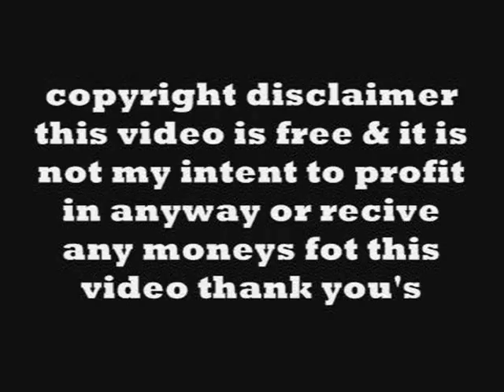gypsy watchmen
me and my family make watchmen vids                                                                                                          Young Yacht, Young belly dance model sexy strip model bikini thong strip the panty butt brain at on booty beach nude naked sexy celeb hollywood bollywood japanese russian american asian chinese lollywood punjab hindi indian ebony blond white evory video movie celeb star suprstarsalsa money youtube news love k webcam girl sex jordan capri nude strip teasing web cam sexy hot latina lips girls
gone two girls kissing hot wild chicks erotic sexy lesbo adult lips tongues make out adult cute blindfolded chick sexy striptease hot lesbian girls kissing naked girl hottie naughty boobs thong nude bikini webcam blonde love lick kiss cute exposed two girls kissing kiss hot wild chicks cute lingerie lips dikes cute panties kissing lesbian wild chiks erotic sex vivthomas dikes tongues make out lezbo striptease nude babe naked sexy girl lingerie girls hot strip stripping jenna sexyjenna79 butt thong booty sexy young girl strip teaseweb cam thongs school dancein underwear funny braAdult girl dance player play boy super hotthong Bikinione night in playboy webcam girl nude strip teasing web cam sexy hot latina beautiful girls dance webcam hot web cam chicas cute lovely women females britney spears chest boobs pussy cunt drunk club arabic arab egyptian song music sex dance bellydance Stella loves Nfl, ncaa, baseball, soccer, futbol, football, Nba, basketball, mlb, hockey, nhl, paris fifa, poker, golf, world cup, pussycat dolls scherzinger Nicole paris Hilton nascrar, formula one, snooker, pool, tennis, rugbybabe sexy japanese sexy lady sexy pics sexy thongs school girls sexy free sexy asian sexy japanese sexy actress Racheal Smith Miss usa rachael smith tennessee lace sexy topless sexy boys sexy swimwear sexy games sexy photos sexy school girls sexy busty sexy topless sexy dikes lesbo adult thong nude babe sexy blonde WOW raid hord allience speedboating stormwind outlands burning crusade teir5 teir 5 end game PvP druid gnomer boobs sex tits butt ass nips nipples porn hot rogue sexy dance warrior palidan mage hunter blood elf draeni WOOOOOOOOOOOOOOOOOOOO! ! the greatest thing you have all been waiting for:) Made by yours truley, and a couple monkeys. this is halo juts like , x-men 3, like cops boobs howard stern family guy and extra, commercial, family guy, south park, simpsons, youtube is gay emo minor threat is not emo diy ethics afi sound music video mtv sucks dead rabbit bugs bunny chair crazy desc description diablo 2 date prank accident cruel fall death animal horse island survivior trailer movie tom and jerry drake and josh spanish brazil bus uncle argentina bob burnquist tony hawk captain crunch macdonalds mcdonalds spam you yube xbox 360 wii guitars drums drum solo bass band punk sex titties big mac trip drugs vacation joke beach waves surfing skating ice matt stone trey parker worst video unique homeless man jay leno dell computers break easy because macaroni and cheese black kids people famous watermelon chicken search most viewed only real game play halo3 also snowboarding mountain fatal crash fire explode explosion gun weapon m16 m4 assault rifle carbine machine processor description created by MONOSODIUMGLUTIMATE driving wreck wallride kickflip project physics realistic flip trucks truck punch fights ps3 playstation three threesome boobies lesbians gay women naked intercourse nipple woman show tv live news mistake short movie tribute monty python bam margera grenade pokemon smosh naruto simpsons groening kicker nike promotion short mad angry wrestling pro tv andy milonakis fallujah iraq looney toons tex machina coca cola greenday green day myspace movie markleung eggtea tag pop britney spears topless nude paris tasha tits uh oh nigger donkeyy boyz in the hood gangster movies created by MSG bloodtempest fatal1ty fatality ps3 neversoft project 8 grind rail hippo nikesoccer shoes theater seet airplane 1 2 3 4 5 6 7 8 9 oops cops arrest nintendo revolution dANCE EVOLUTION funeral cocky chinks dell boarder stroodles imps axe d&d dungeons and dragons retarded monosodiumglutamate aol bush president america online erols shot piss blowjob cum face sperm queer lesbian kiss asian anal turnips the rabbit bugs bunny gay homosexuals stewie meg griffin chris jjake sponsered halfpipe tiger mini noodles ramp blunt gg allin hookers afi simple plan britney spears eminem simpsos own fantastic noob newb dumb geeks that say wait fracture arm leg nose skull brain bad brains good charlotte hurly punk fake smart pokemon mmorpg wow world of warcraft underground band pantera danzig misfits dk christina aguilera mariah carrey slim shadey soulja Copyright Disclaimer..
This Video Is FREE & It Is NOT My Intent To Profite In Anyway Or Receive Any Moneys For This Video